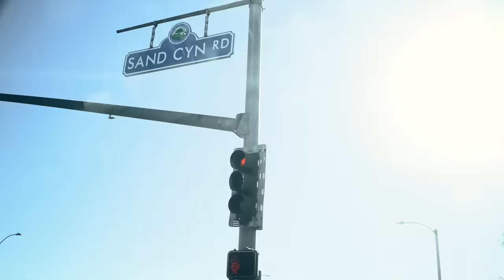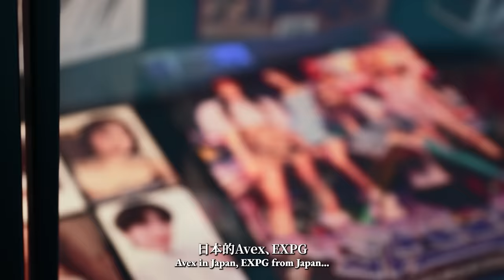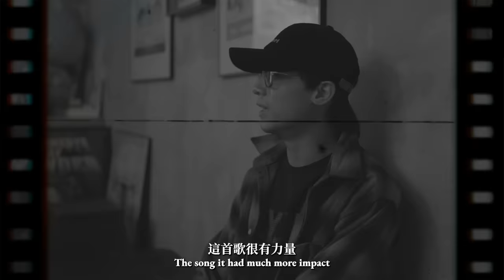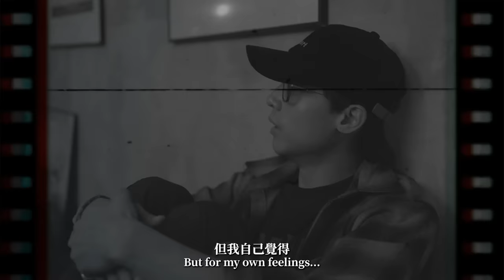Anson Kong 江𤒹生《Guilt Machine》製作特輯 VOL.1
開始在這段感情中亂槍掃射，我愛你我愛你我愛你，就這麼一槍一槍一槍開過來 - 不過很抱歉，在我知道你是一部製造內疚的情緒勒索機器那一刻，盔甲已經穿上，我會結束這段關係，back off please。

《Guilt Machine》

作曲：湯令山
作詞：Oscar
編曲：湯令山
監製：徐浩

來道歉吧 認罪吧
日夜喊話 就地跪下
滴下眼淚 聲音沙啞
像鬧劇一齣開場 心地很差

用盡力販賣著 一身創傷
但願令我現在 一起遭殃
特效內疚毒藥 一槍加一槍
在勒索著吧  聲音多鏗鏘

釀造焦慮
你借故說你最愛我卻催淚
你說我刺痛了你要我請罪
你以愛過我 製作恐懼
Back off ah-ah-ah
Back off ah-ah-ah
Back off
(Bluuuuur)

Sorry ain’t that sorry /
Sorry ain’t that guilty
(Repeat)

仍舊繼續 像劇毒
藥物送服 極度混濁
捏造記錄 子彈充足
讓鬧劇加點低俗 雙腿屈曲

賣力地加點關心 偏偏很失真
落力地擠出好感 只想演出好人
偽善地帶着面具 裝出假天真
現實是你活像是 魔鬼的分身

默默操弄
你肆意去控制我每個舉動
你決意要刺痛你殺我的夢
你這麼激動 亦是沒用
Back off ah-ah-ah
Back off ah-ah-ah
Back off
(Bluuuuur)

(Repeat)

All Instrument by 湯令山
Backing Vocal by 湯令山 / 徐浩
Mixing and Mastering by 徐浩

Label: Music Nation Records Company Limited